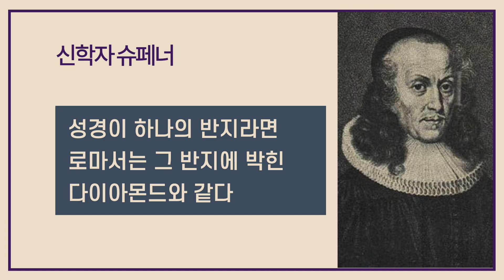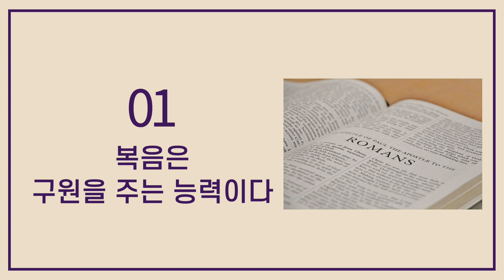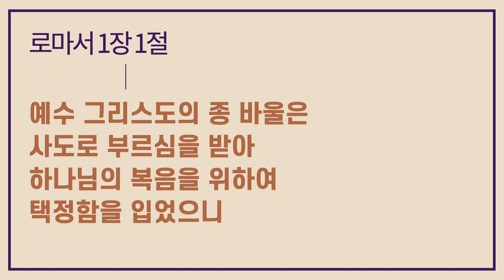이리신광교회 로마서와 함께하는 사순절 새벽예배(롬 1:1-17, 권오국 담임목사)